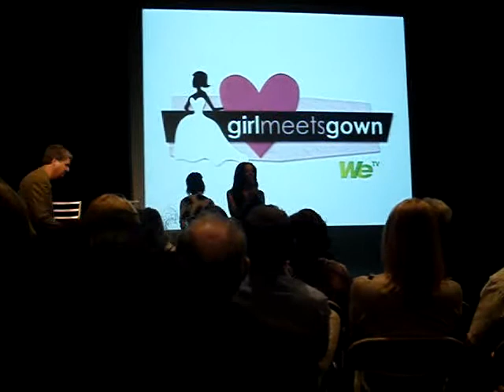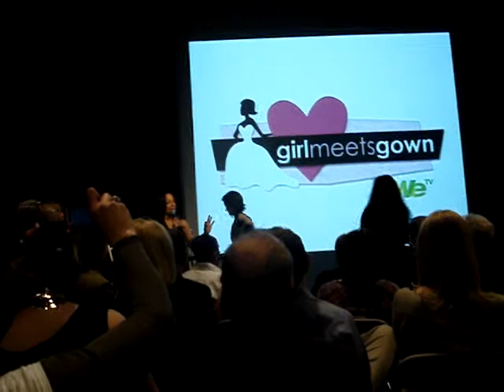"Girl Meets Gown" Viewing Party - Kim Speaking!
Here's a video of Kim speaking at the party for "Girl Meets Gown" last night.  She did SOO good!!  This is just a snippet of it!